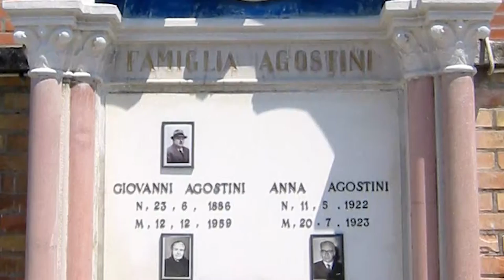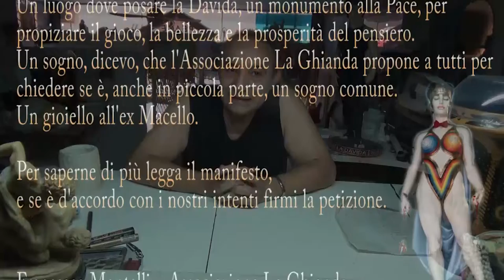Sterminio REX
10 settembre  2019 racconto la scultura REX, esemplare unico in bronzo venuto al mondo nel 1994. Da questo modello ho fatto alcune copie in ceramica fredda di cui due ancora disponibili.
Questa scultura è nata per una tomba di famiglia ma è stata anche in concorso più volte per essere vista pubblicamente ma invano.
Ora da questo mondo sparirà dopo il 21 set 2019 se non si RACCOLGONO 10.000 firme o non si paga il riscatto delle due copie personalizzate ad un quarto del suo valore come detto nel video.
Buona visione e patecipazione.

AGGIORNAMENTO FIRME al 10 set 2019 alle 22,18:
22 firme cartacee.
Buona visione e pensieri in pace.
Montellik.